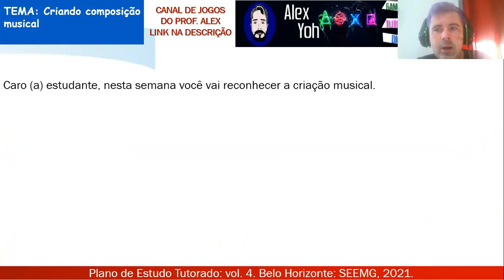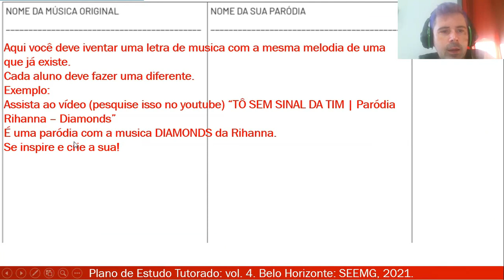Correção PET 4 (2021) - Artes 7° ano (SEMANA 5) VOLUME 4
Meu código:
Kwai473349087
1. Clique no link, copie o meu código de convite, baixe e instale o Kwai.
2. Vincule meu código de convite para receber dinheiro imediatamente e continue ganhando dinheiro usando-o todos os dias!

Neste vídeo eu faço a correção das Atividades da disciplina de ARTES DO PET 4 2021 da SEMANA 5, VOLUME 4 do 7º ano do Ensino Fundamental.